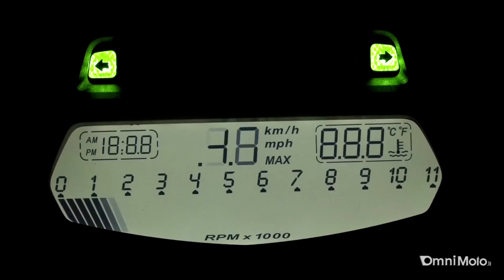Ducati Diavel my 2015 - VIDEO TEST di OmniMoto.it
Ducati Diavel si rinnova col model year 2015. Unico, come sempre, lo stile che già dal 2011 creò un segmento a parte. Non una cruiser, ma nemmeno una naked: Ducati Diavel è una storia a se, standard o in versione Carbon, la musica è sempre quella di Borgo Panigale. Per quest'anno le novità di stile si concentrano sulla parte anteriore: faro full LED; frecce a LED e una nuova cover frontale, oltre a diverse prese d'aria laterali. Anche lo scarico ha un design rivisto. Nuovo è anche il motore, il Testastretta 11° DS, lo stesso del Multistrada: i cavalli rimangono 162 CV ma ora la poca coppia in più e l'elettronica rivista li rendono godibili anche in basso.

Curiosi di sapere come va e quanto costa?
Leggete il TEST completo su OmniMoto.it